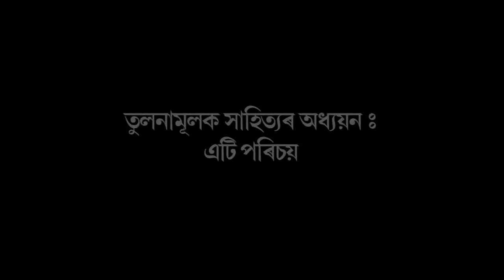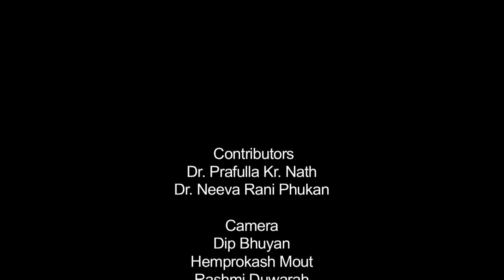তুলনামূলক সাহিত্যৰ অধ্যয়ন: এটি পৰিচয় (প্ৰথম খণ্ড)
Contributors: Dr. Prafulla Kr. Nath and Dr. Neeva Rani Phukan
Camera: Dip Bhuyan, Hemprokash Mout & Rashmi Duwarah
Editing: Rashmi Duwarah
Programme Coordinator: Gitali Kakati
Technical Support: Rajesh Kr. Sarma
Direction: Dip Bhuyan